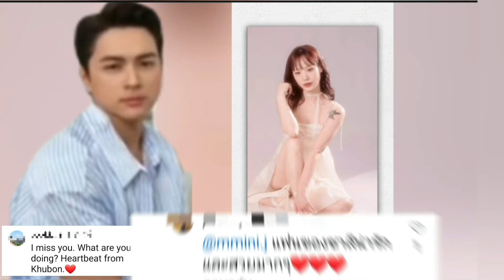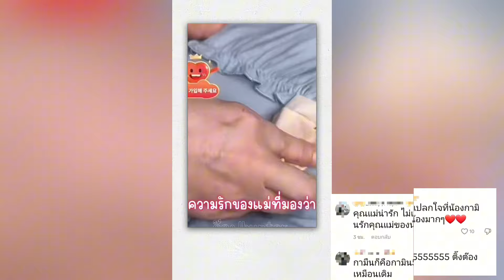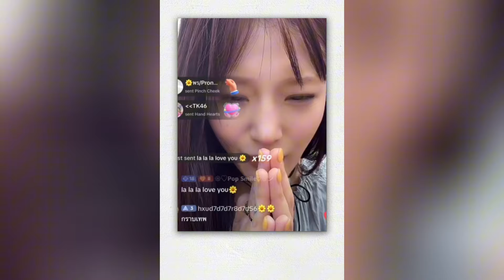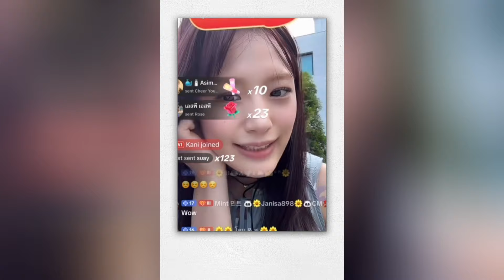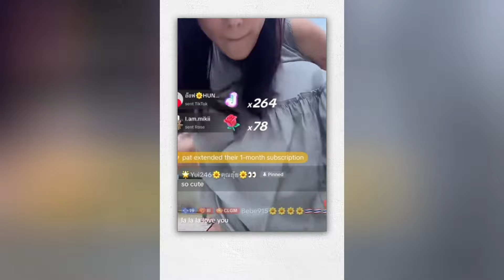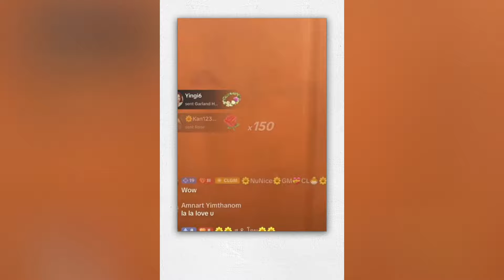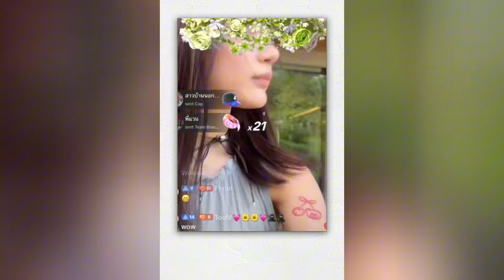อบอุ่น!"คุณแม่กามิน"ทำสิ่งนี้!เห็นแล้วนึกถึง"แม่จี๊ดแม่ชาลี"ลั่นคิดถึงคนที่อยู่คู้บอน!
โมเมนต์อบอุ่น คุณแม่กามิน ทำสิ่งนี้!.. เห็นแล้วนึกถึงแม่จี๊ดแม่ชาลี! "กามิน" ลั่นคิดถึงคนที่อยู่คู้บอน งานนี้ทำ fc หัวใจฟู!